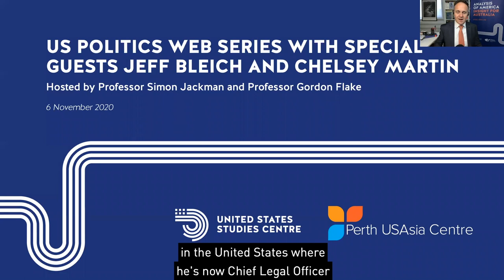US Politics Web Series 1 | Ep. 6 feat. Jeff Bleich and Chelsey Martin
Just 3 days after the 2020 U.S. election and with the projected electoral college votes in flux, CEOs Gordon Flake and Simon Jackman were joined for the November edition of our U.S. Politics Web Series by Jeff Bleich, former U.S. Ambassador to Australia, and Chelsey Martin, former Australian Consul-General in Los Angeles.

This insightful discussion includes an analysis of the results and the implications for both the U.S. and Australia, why Arizona voted Democratic two cycles ahead of predictions, and the differences in China policy for the next four years between a second Trump term and a Biden administration.

Join us on 4 December for the next instalment as Professor Gordon Flake and Professor Simon Jackman unpack the state of play one month after the election.